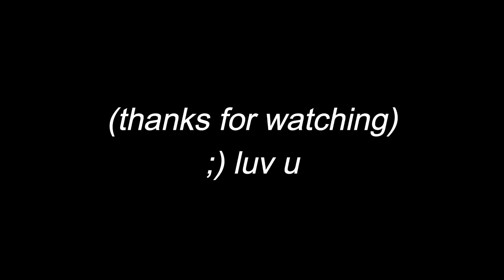WHAT SHOULD YOU PLAY IN DUEL TRIANGLE? | *BEST* Decks & Combos | Yu-Gi-Oh! Master Duel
This event is looking FIRE!

Chapters:
0:00 - Intro
1:02 - (XYZ) Boxer Kash
1:23 - Important Staples
2:56 - (XYZ) BEST DECK OF THE EVENT
5:45 - (Synchro) Resonators
9:21 - (Fusion) Tearlaments
12:54 - (XYZ) Tellars
16:24 - (Synchro) Swordsoul Bystial
20:06 - (Fusion) Chimera Runick
24:33 - (XYZ) Dinosaur
27:08 - (Synchro) T.G.
31:05 - (Fusion) Branded
35:23 - Budget options
36:21 - (BONUS) Vehicroids